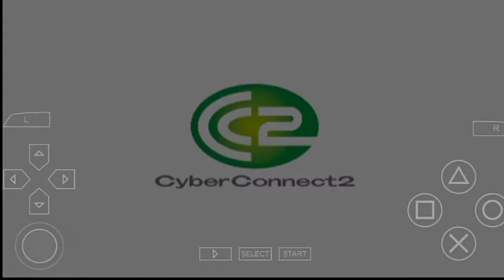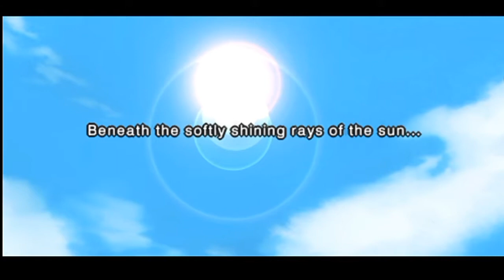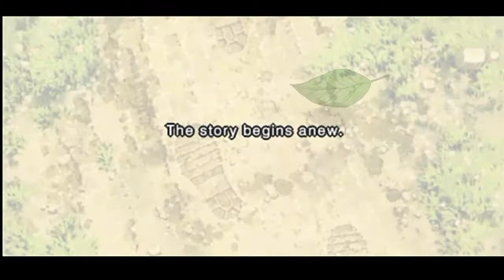Naruto Shippuuden ultimate ninja impact part 1 ppsspp